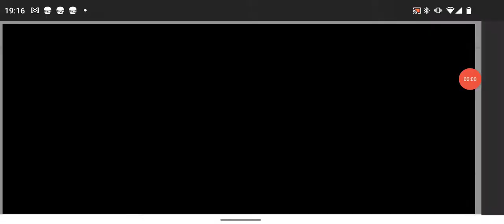Naruto Next Generations - Resolution (LSB Beast Trap Remix)